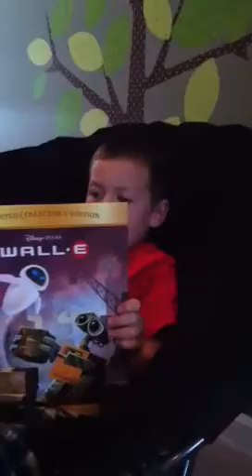Jaegar Reading Wall-E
Jaegar just over 5, not even in kindergarten reading a tough book. So proud of him!!!